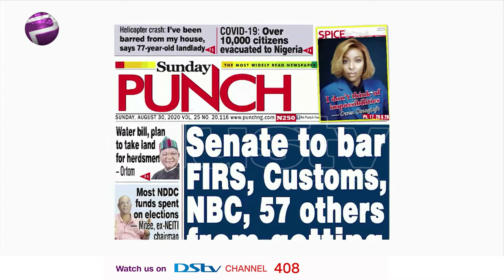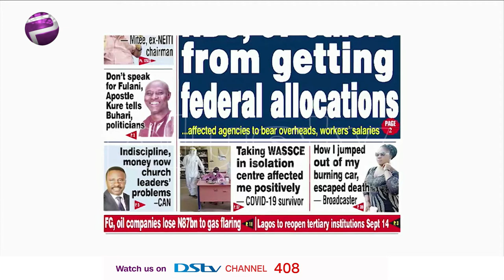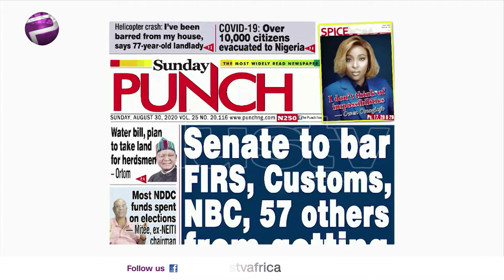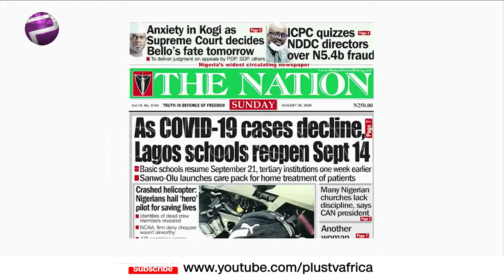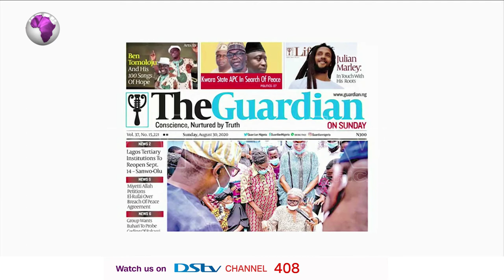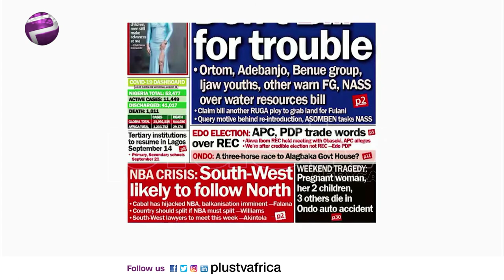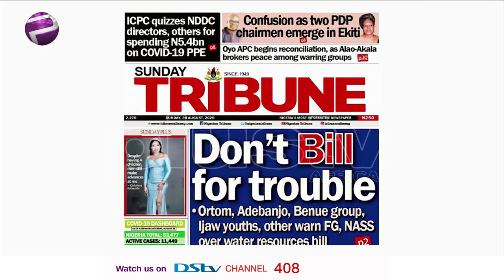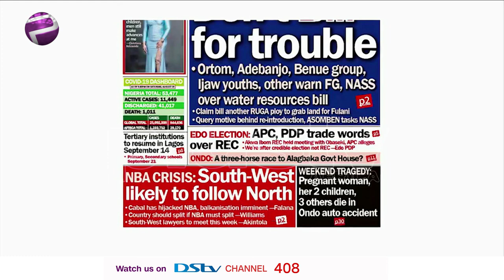Newspaper Review: | Senate To Bar FIRS, Customs from Getting Allocations | Off The Press (30th Aug)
Join us weekdays at 8:30am on OffThePress, as we discuss the biggest headlines in newspapers today. Watch live on DSTV CH 408, or stream from our YouTube, Facebook, and Periscope platforms. Ezekiel Nya-Etok joins us LIVE to review today's daily. Jide Benson, a public affairs analyst joins us LIVE on this episode.